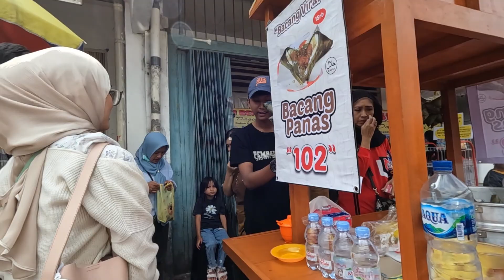BACANG PANAS VIRAL ADA DI BOGOR!!! BANYAK YANG PENASARAN SAMA JANDOANNYA SEHARI LUDES RATUSAN PORSI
Penasaran sama bacang panas yang lagi viral akhirnya nyobain bacang panas yang ada di bogor, ternyata rasanya kenyel-kenyel gurih. Sehari  bisa menghabiskan 100-300 bacang,

Alamat : Samping Hotel The 101 Surya kencana Jl. Suryakencana, RT.2/RW.1, Babakan Ps., Kecamatan Bogor Tengah, Kota Bogor, Jawa Barat 16123

Harga : Es bir Kocok Rp 5.000
Bacang Panas Rp 15.000